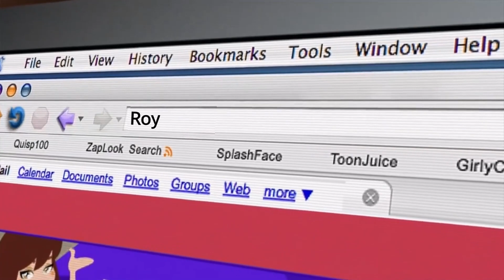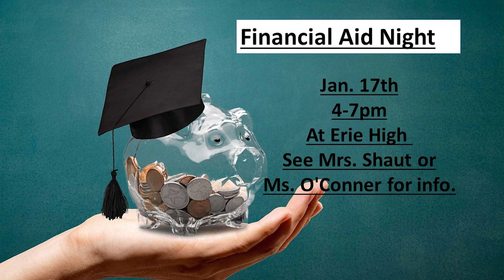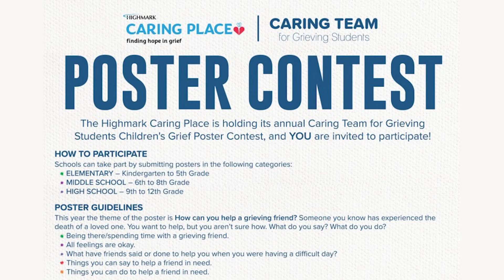EHS Morning Announcments Tuesday 1 16 24